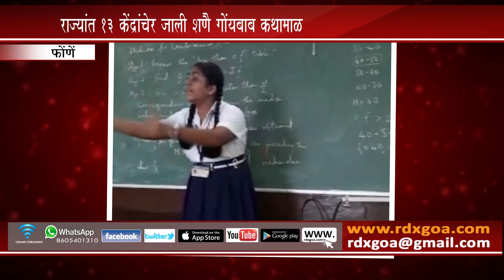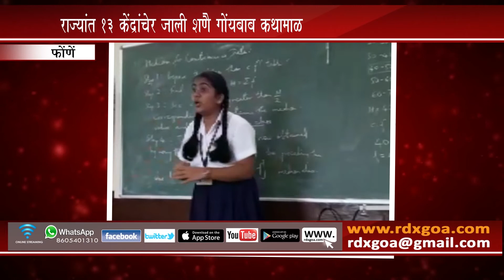SHENOI GOEMBAB STORY TELLING COMPETITION HELD ACROSS SCHOOLS IN GOA